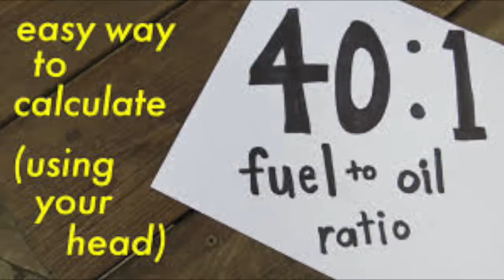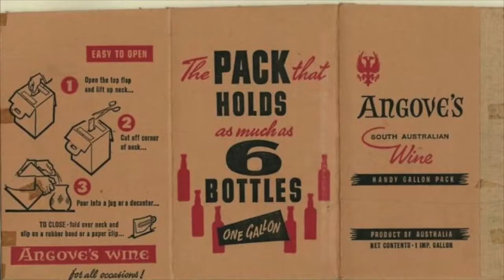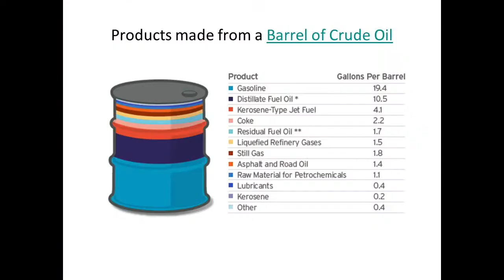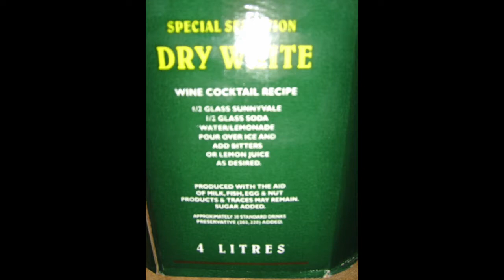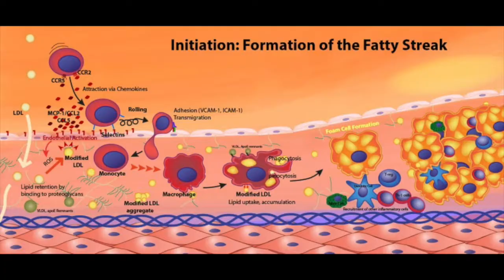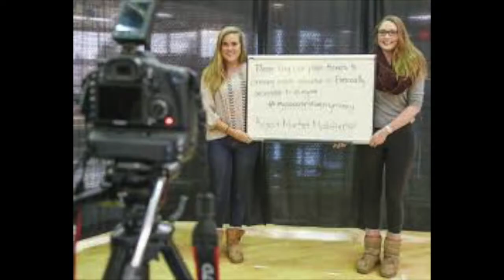CALGARY MONEY!! ~ (SuperFan Political Extract SmashUp)